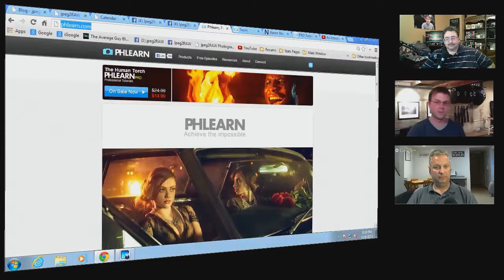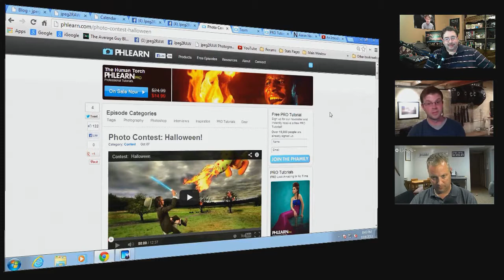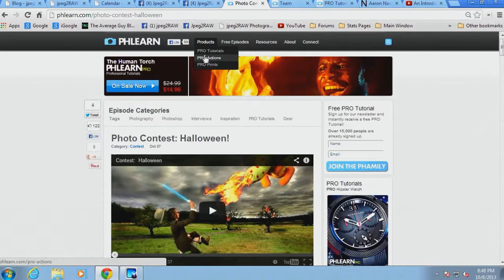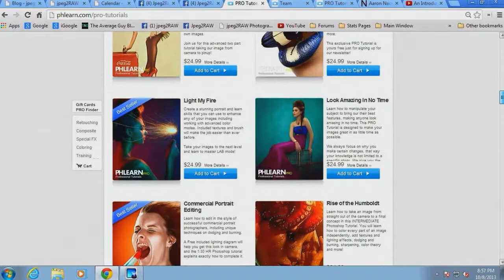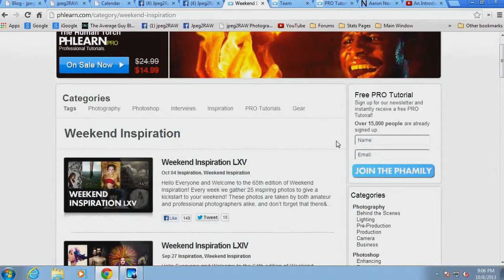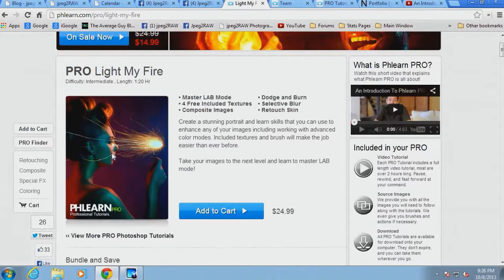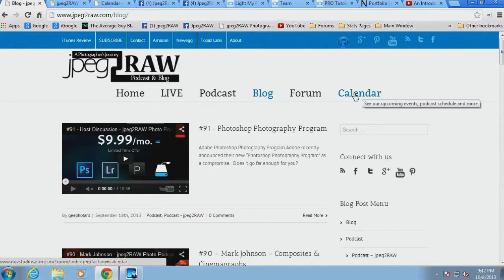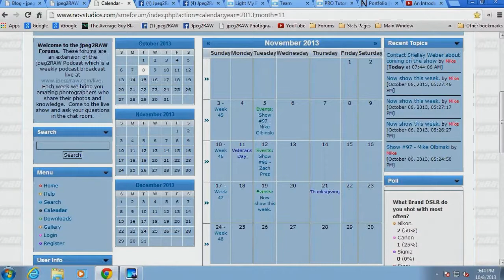#93 - Chris Todd - CFO - Phlearn - jpeg2RAW Photo Podcast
The CFO of Phlearn - Chris Todd, shares with us how he has made the transition from the world of finance to the world of photography, with some finance mixed in.  He also gives us the background on Phlearn and what they have to offer.